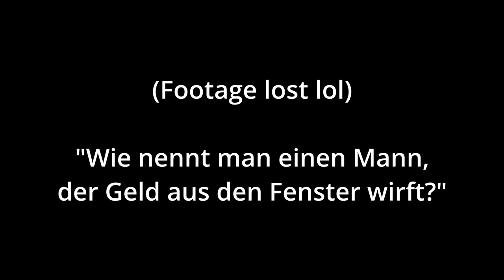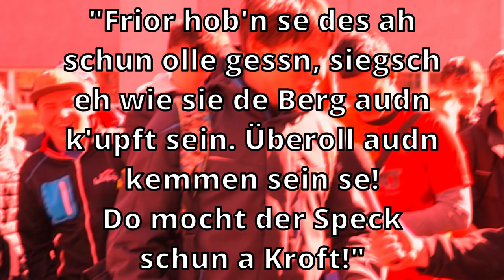Oberschul-Quiz | HTL Innsbruck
Oberschul-Quiz bei der HTL Innsbruck!

Cut by  @stubenruben